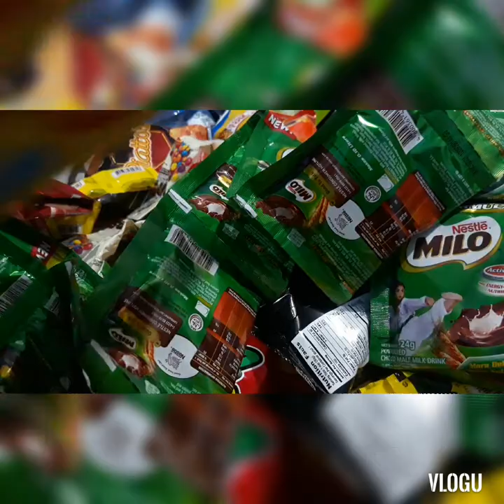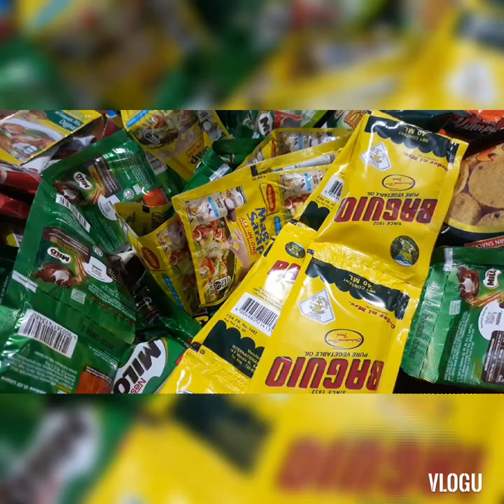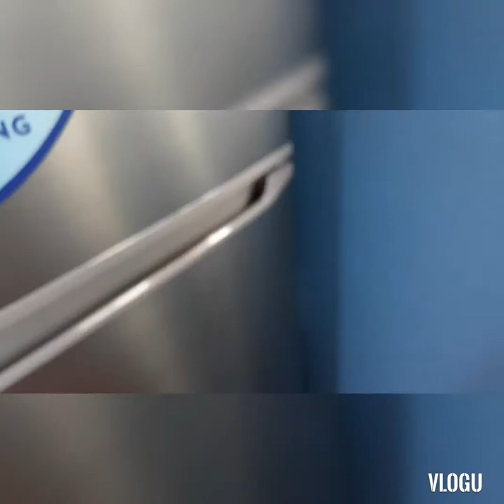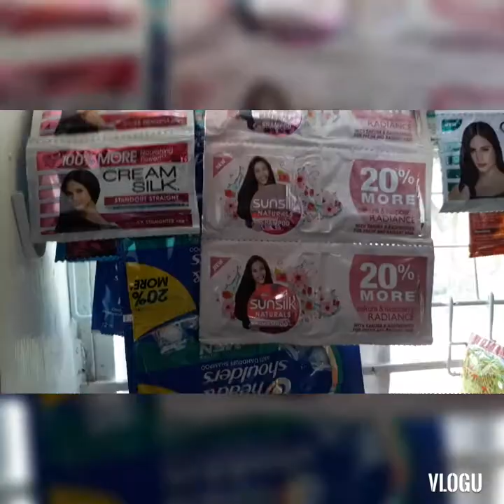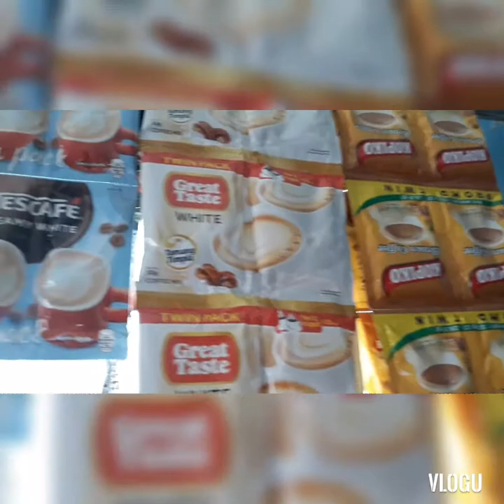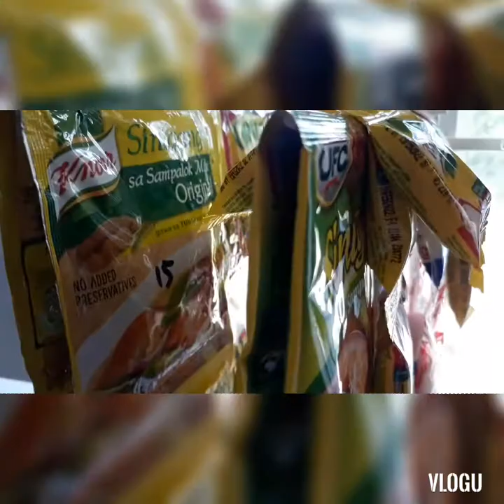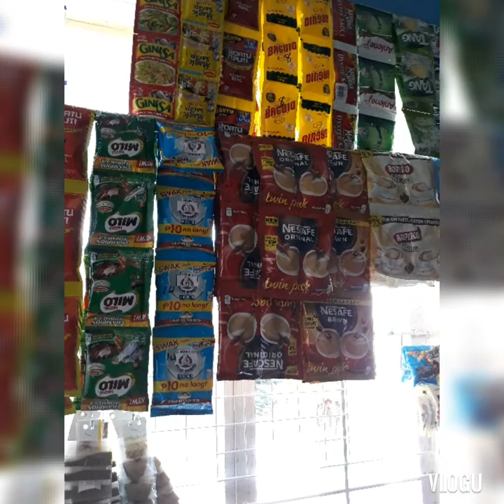SMALL SARI SARI STORE IN MY HOUSE /RONDIA VLOG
ohnad tv